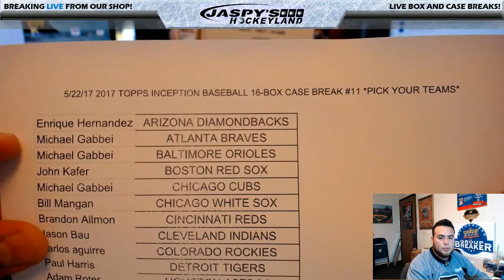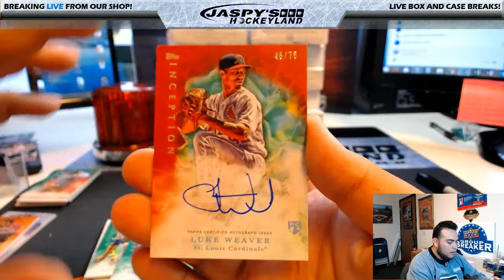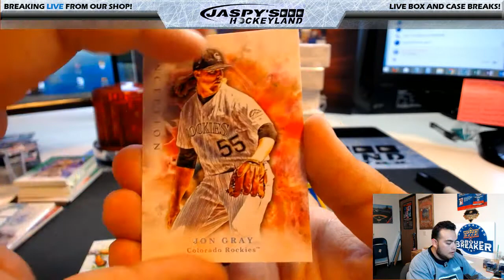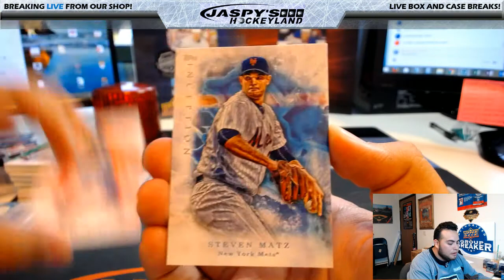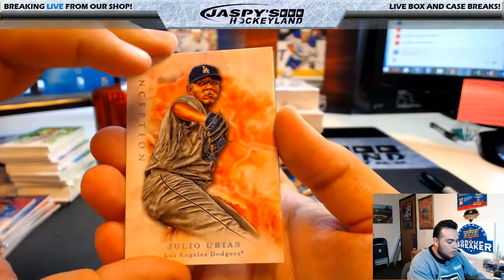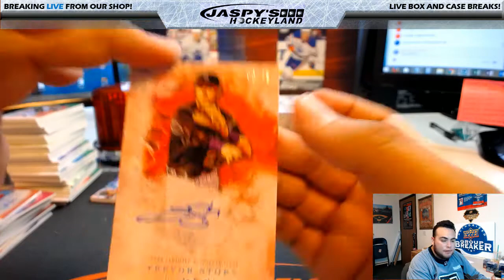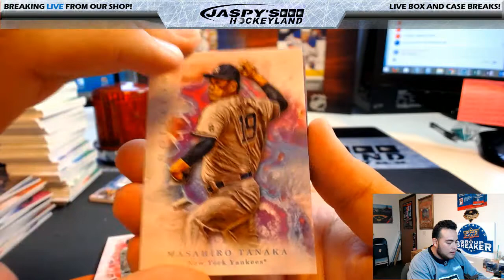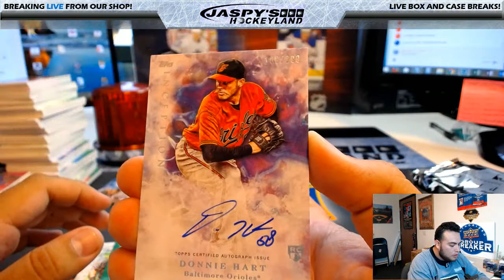5/22/2017 2017 TOPPS INCEPTION BASEBALL 16-BOX CASE BREAK #11 *PICK YOUR TEAMS*